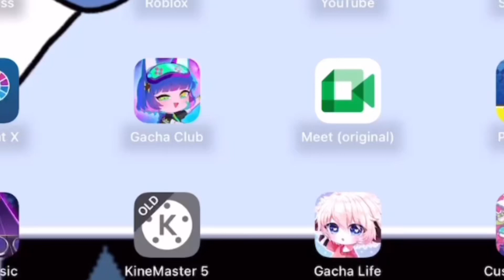R E M O V E A P P ? // Gacha life // FLASH WARNING